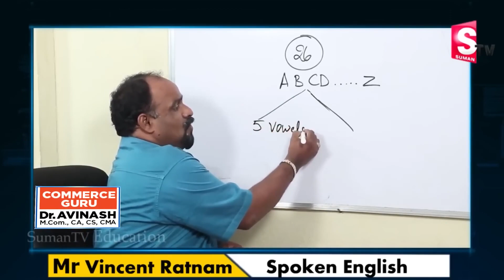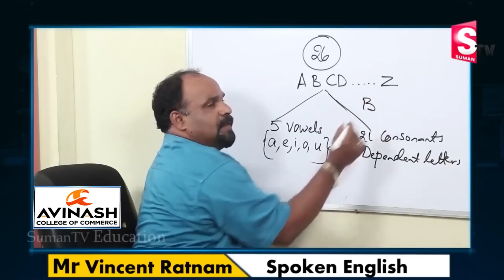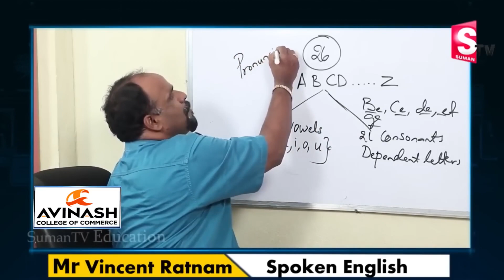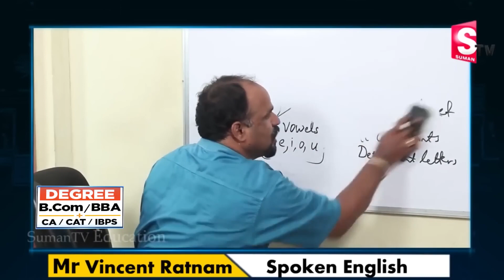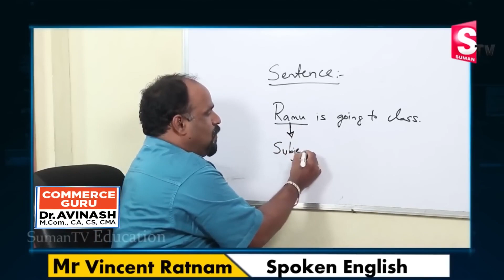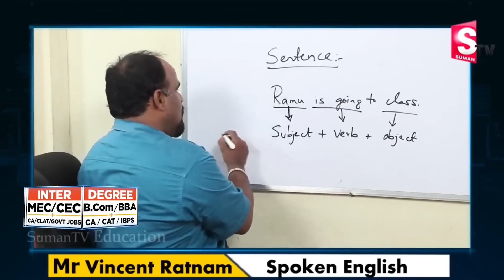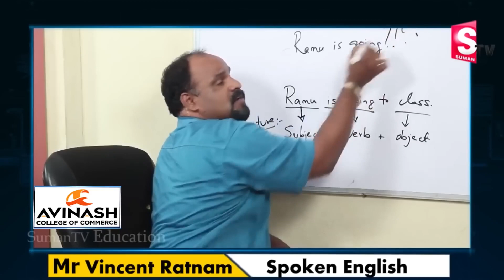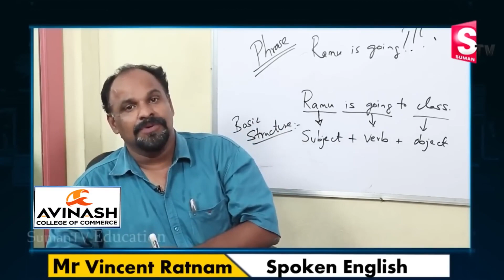Spoken English in Telugu 2022 || Basics Speaking English Tips For Begginers || Suman TV Education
Details